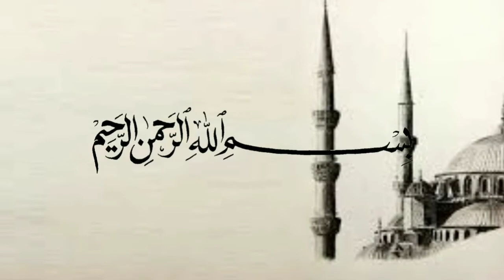Keutamaan ayat kursi - Ustadz Khalid Basalamah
(Tag & Share Ke Sahabat Hijrah Tersayangmu ^^)